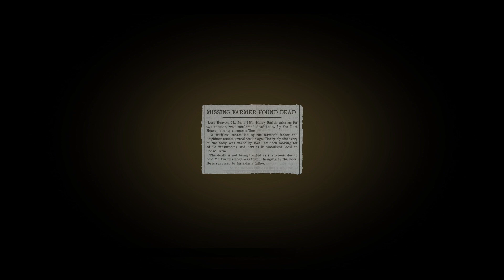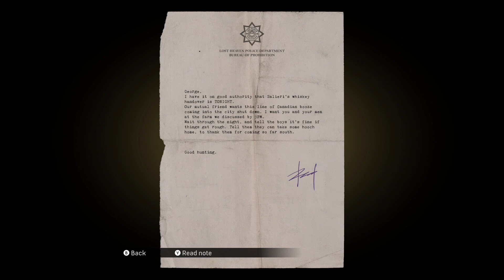WE GOT SET UP!! - MAFIA: DEFINITIVE EDITION PART 5